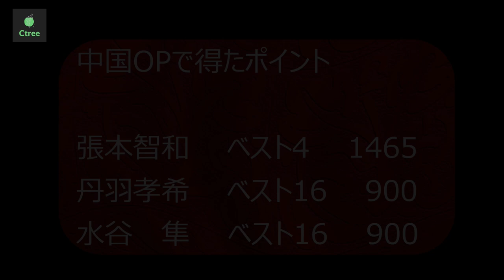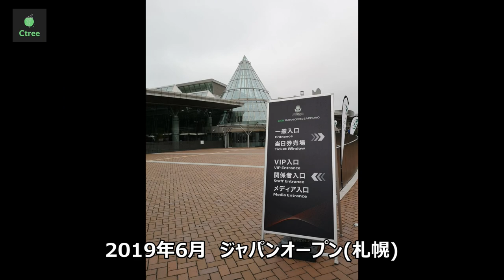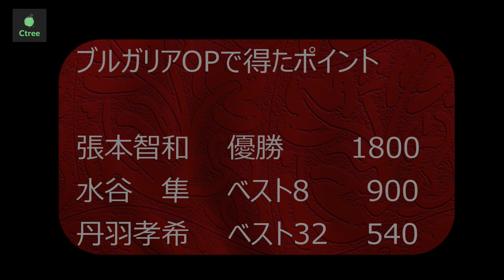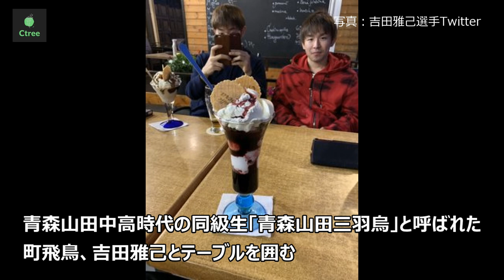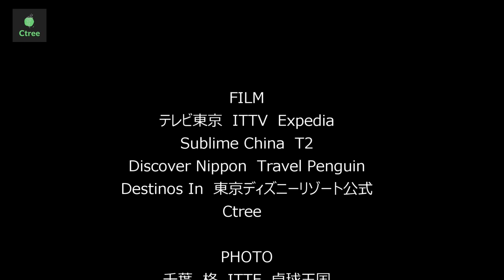丹羽孝希 Road To Tokyo2020 -Episode4- 丹羽孝希×試練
丹羽孝希 Road To Tokyo2020 Plus1【全5回】
 -Episode4- 丹羽孝希×試練

日本卓球界における孤高のファンタジスタ
丹羽孝希選手の東京五輪代表選考に賭けた1年間

ITTFワールドツアーの様子（中国、香港、日本、韓国、オーストラリア、T2ダイヤモンドマレーシア、ブルガリア、チェコ、パラグアイ、スウェーデン）

FILM
テレビ東京　ITTV　T2　Expedia　Sublime China　Discover Nippon　Travel Penguin　Destinos In東京ディズニーリゾート公式　Ctree

PHOTO
千葉　格　ITTF　卓球王国　卓球レポート　T2　Ctree
岡山リベッツ公式　町飛鳥選手、吉田雅己選手Twitter

Reference　Interview
Rallys　Sports Bull　スポーツ報知　卓球ジャパン

SOUND
佐藤直紀　龍馬伝-とつくに/想望-

サムネイル：Ctree

★参考インタビュー
Rallys
丹羽孝希「卓球やめるかも…」熾烈な五輪代表争いの心中‹前編›
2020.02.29 文：山下大志（ラリーズ編集部）

丹羽孝希が抱く五輪や卓球界への熱い思い「メダルがどうしても欲しい」
2020年2月29日 11時0分

Sports Bullスポブル公式

★FILM

【ハイライト】オーストラリアOP 男子シングルス1回戦 丹羽孝希vs林昀儒
【ハイライト】T2ダイヤモンド マレーシア 男子シングルス1回戦 ファルクvs丹羽孝希
中国OP 混合ダブルス 予選トーナメント2回戦 丹羽孝希／伊藤美誠vsアポローニャ／シャオ・ジエニー
T2ダイヤモンド シンガポール｜男子1回戦 水谷隼vsオフチャロフ
【ハイライト】スウェーデンOP 男子シングルス1回戦 丹羽孝希vs神巧也

YOSHIMURA Kazuhiro - NIWA Koki
Thu 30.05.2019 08:55　Full Match
ITTF World Tour Platinum2019　Round of 32　China Open
FREITAS Marcos - NIWA Koki
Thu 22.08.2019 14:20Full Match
ITTF World Tour2019　Round of 32　Czech Open

【公式】7月1日、新しいはじまり。 | 東京ディズニーリゾート/Tokyo Disney Resort

作成の背景
東京五輪代表選考レースは卓球史上最も過酷と言われ、6名の選手がその切符をつかみ取った。
その獲得までの道のりは、各メディアでドキュメンタリーとして作成されていたが、唯一、丹羽孝希選手だけが、そのようなテレビ番組の制作がなかった。　　　　　　　　　　　　　　　　　　　　　　　　　　　　困難や試練と戦いながら1年間を駆け抜け、シングルス枠を勝ち取った丹羽選手の軌跡が残っていないのはあまりにもったいないと思い、当時の映像やご本人のインタビューの言葉をもとに、Episode１~５と5回に分けて、編集させていただきました。